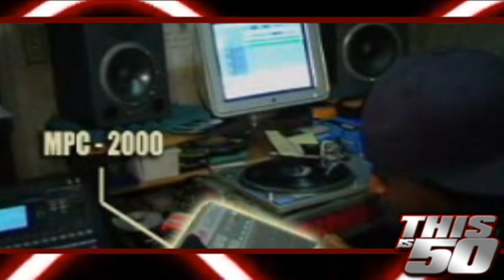Thisis50 Interview With The Heatmakerz - Producers of all the Dipset Classics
The Heatmakerz is a hip-hop production Trio from The Bronx, New York. The Trio, consisting of R'sonist, Thrilla and Weatherman , rose to fame after providing beats to various releases of The Diplomats. Produced such hits as Shottas, Oh Yes and more!